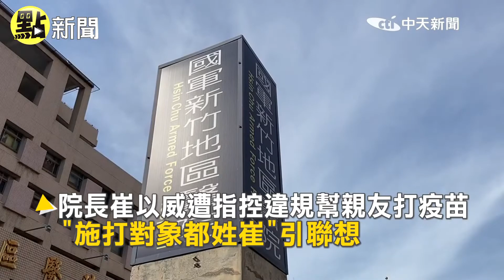【點新聞】也是偷打疫苗？ 國軍新竹醫院踢爆夜間開診接種